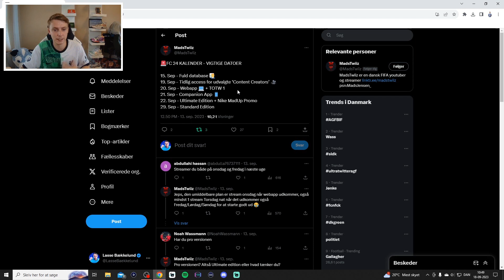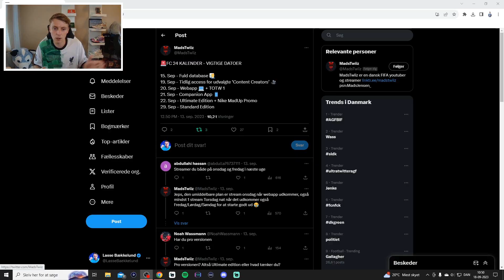HVAD SKAL MAN BRUGE SINE 4600 FIFA POINTS / EA FC POINTS PÅ I EAFC 24?